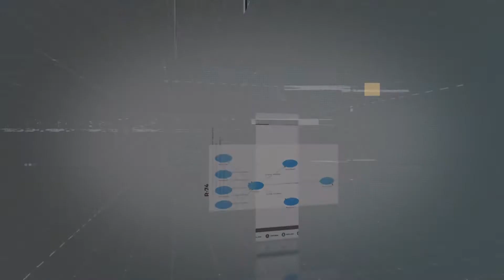جامعة الإمارات العربية المتحدة تطرح حلولاً مستدامة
خلال فعاليات الامارات_تبتكر، نظمت جامعة الإمارات العربية المتحدة ورشتي عمل عن بُعد ناقش خلالها الدكتور أيدين بصرير ابتكارات مستدامة في قطاع صناعة الأغذية، فيما تحدّثت نورة المنصوري عن أهمية العودة إلى الأرض مع الحديقة المنزلية. تابعوا التفاصيل في هذا الفيديو.